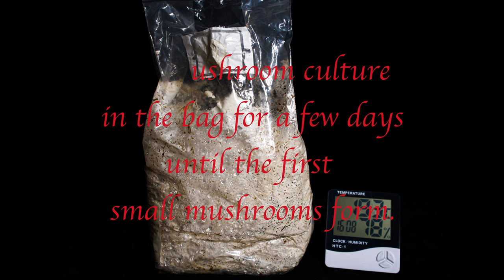Mushrooms growing - Time Lapse - 4K